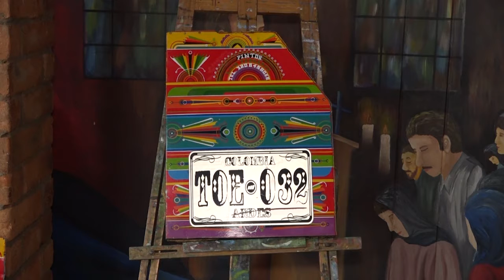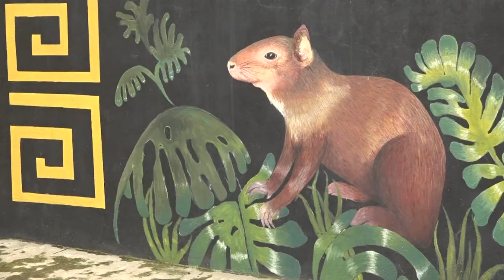Andes: testigo de tertulias y el buen sabor del café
El parque principal de Andes es amplio y concurrido; testigo de cientos de tertulias que se dan bajo la sombra de 4 inmensos árboles que lo rodean, y con el sabor de un buen café.

Aquí se respira el aroma del café, pues este es un municipio productor de talla mundial de café.  Desde cualquier punto se observan en las montañas y los cafetales que abrazan este territorio.